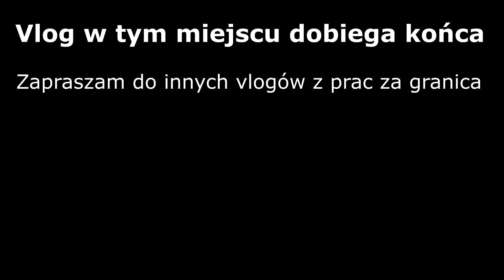Zbiór jabłek w Francji Vlog z pracy